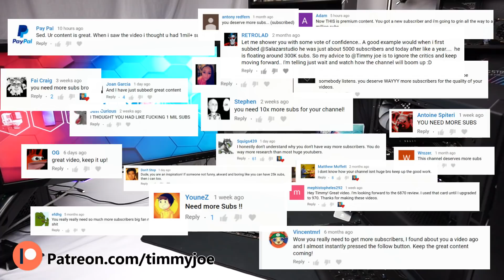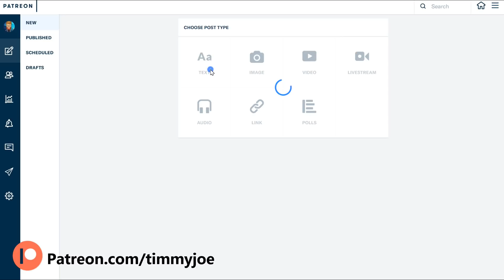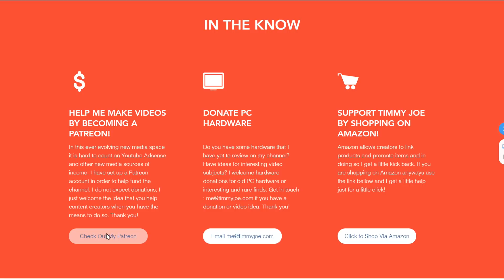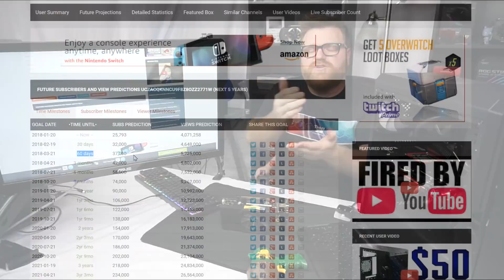HUGE plans for 2018 (feat. Gibson)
Retro PC Tech, New Computer Processors, Games, Video Cards and a whole lot of OVERCLOCKING in 2018! I am going to BUST MY BUTT to provide y'all with the most awesome hardcore cutting edge content. I have big plans that go beyond the scope of Youtube and I'm hoping to get a little more help in 2018 until I'm completely self sufficient. for more info.

You can help in more than a few ways:

- A monthy donation is the newest way and I know that's asking a lot but just in case you can spare the 2 bucks per month I am proud to announce my Patreon

Enermax 240mm AIO
Vivo V08 Case On My Set
FSP 750W PSU
Thermaltake View 31
My Threadripper Mobo
Ballistix Elite Ram Is AWESOME

My Ryzen 7 CPU and Mobo
ASRock AB 350 Pro4